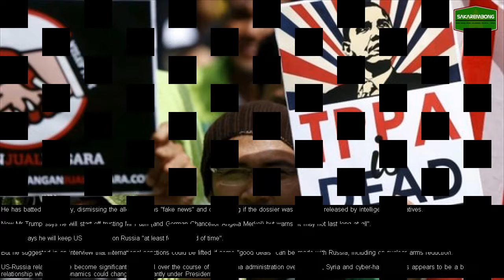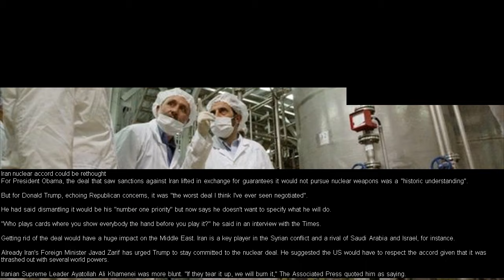President Trump: Seven ways the world could change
IF you Enjoy this video news